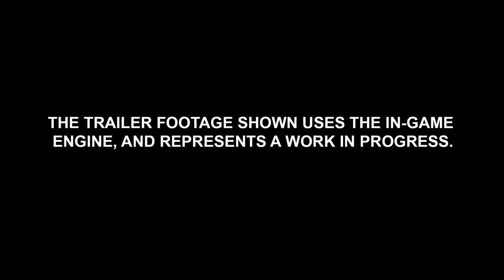TOTAL WAR: ATTILA Viking Forefathers